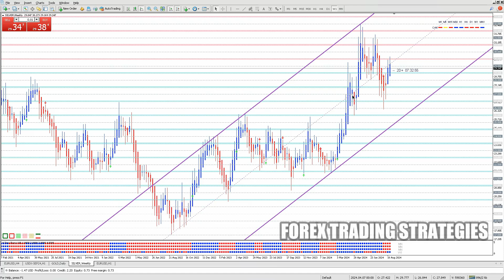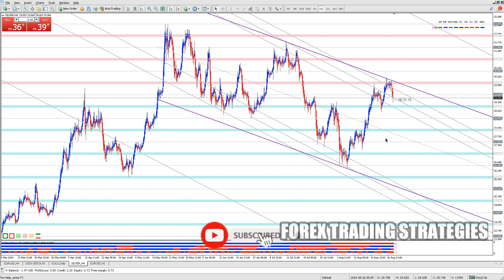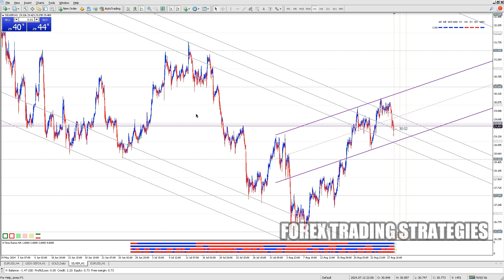I Wish I Knew This Before Starting Trading | FOREX TRADING STRATEGIES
I Wish I Knew This Before Starting Trading | FOREX TRADING STRATEGIES. Avoid common trading pitfalls with insider knowledge! Learn essential lessons from experienced traders who share their biggest regrets and valuable advice. Discover crucial mistakes to avoid, effective strategies to adopt, and a mindset that can lead to long-term success. Watch now and set yourself up for trading success!